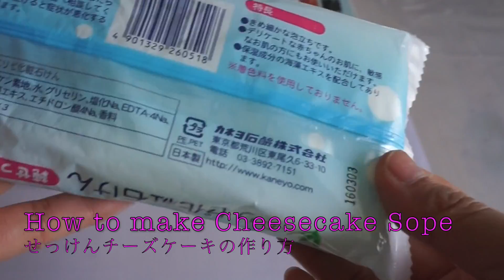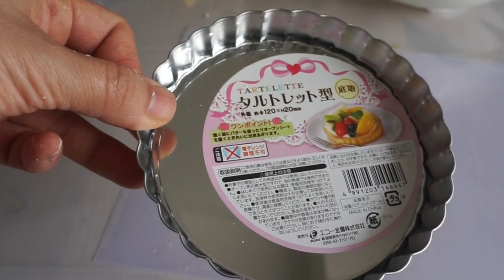せっけんチーズケーキ の作り方 How to make Cheesecake Soap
100均（セリア）で売っている材料で、簡単でかわいいチーズケーキの石鹸を作りました。とってもリアルで可愛らしいのでプレゼントにもおすすめです。お好みでカラーを変えたり、香りを入れて楽しんでみてくださいね♪I tried to make Cheesecake soap. All materials  is sold at 100yen shop.So, really try to make the easy and enjoy this kawaii making!

⭐︎materials⭐︎
sope
baby oil
paint color

⭐︎材料⭐︎
チーズケーキ　　　せっけん（セリアまたはキャンドゥで購入できます。）
水性絵具
タルトケーキ型（セリアで購入）
ベビーオイル（ダイソーで購入）